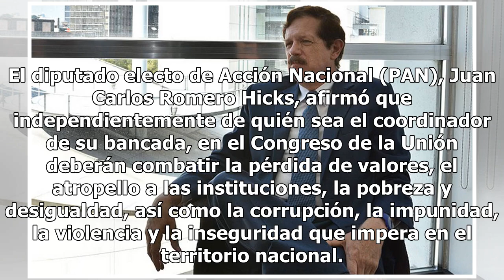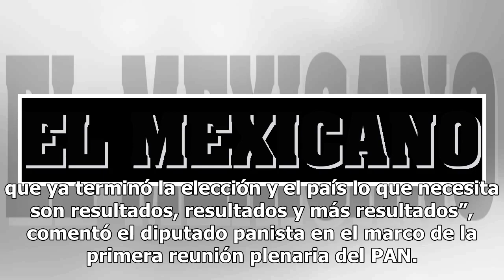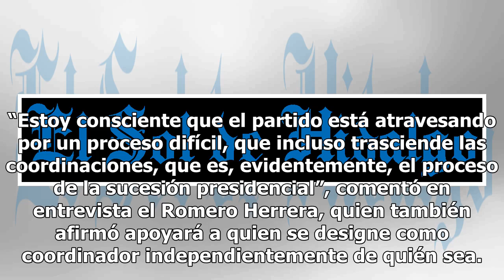Continúa incertidumbre para definir bancada panista en el Congreso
El diputado electo de Acción Nacional (PAN), Juan Carlos Romero Hicks, afirmó que independientemente de quién sea el coordinador de su bancada, en el Congreso de la Unión deberán combatir la pérdida de valores, el atropello a las instituciones, la pobreza y desigualdad, así como la corrupción, la im...